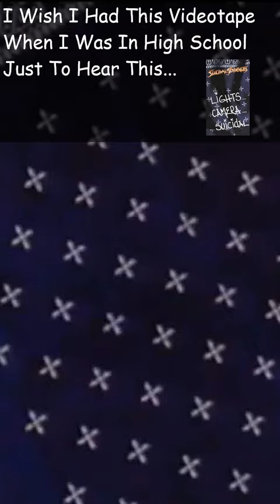Suicidal Tendencies' Mike Muir Defines Failure - The Proper Way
I needed to hear this when I was at least a young adult. I wouldn't have been so hard on myself. I had lacked a lot of maturity and wisdom (like what dudes like Cyco Miko and Henry Rollins had back then).